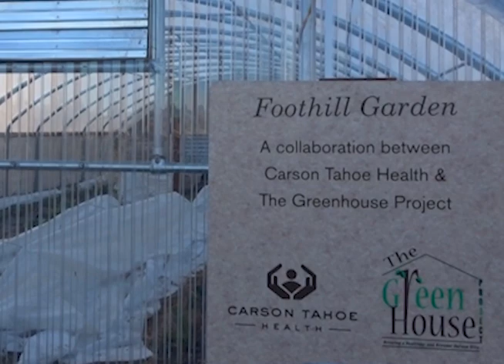Introducing The Greenhouse Project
A brief introduction to The Greenhouse Project, a nonprofit organization in Carson City, Nevada, that is dedicated to  committed to growing, giving and teaching for a healthier and greener community.